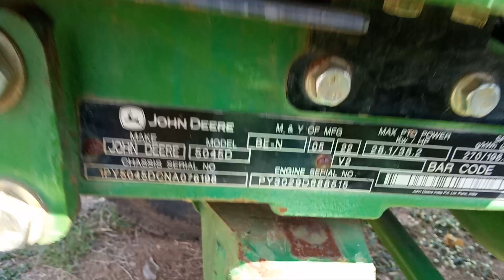undefined undefined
Default description